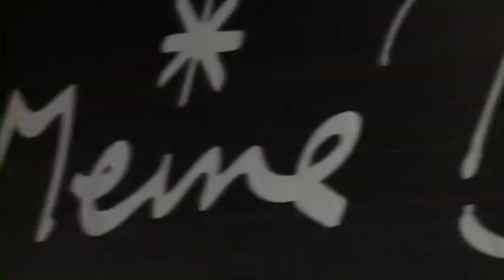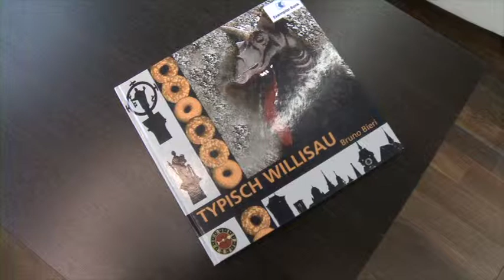ANTONIETTY ARCHITEKTEN AG_LUKB FILIALE WILLISAU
Antonietty Architekten AG Switzerland Luzerner Kantonalbank Banking Willisau
Bürgenstrasse 23
CH-6005 Luzern